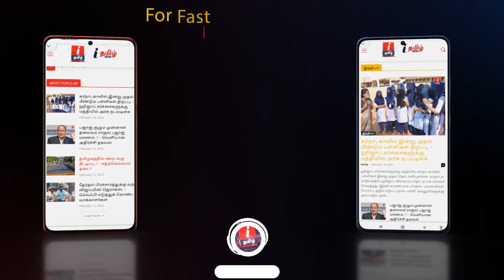மீனா கணவர் உயிரிழக்க காரணம் என்ன? - அமைச்சர் மா.சு விளக்கம் | Meena | VidyaSakar | Meena Husband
மீனா கணவர் உயிரிழக்க காரணம் என்ன? - அமைச்சர் மா.சு விளக்கம்